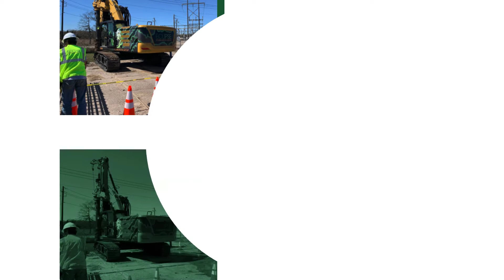Eclipse Foundation Group Company Culture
- Some insight on company culture from Eclipse Foundation Group’s Michael Cutrone ...